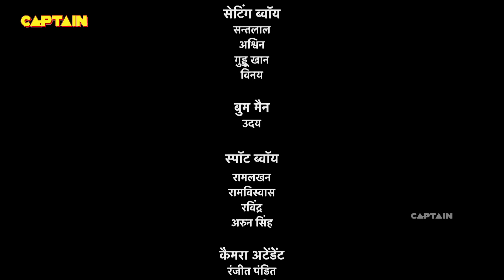दुनिया को बचाने के लिए बालवीर ने दी अपनी जान | Baalveer Returns | Ep 334 | Full Episode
Episode. 334